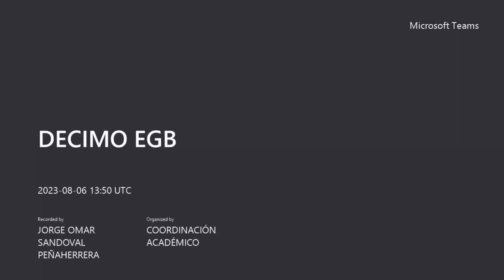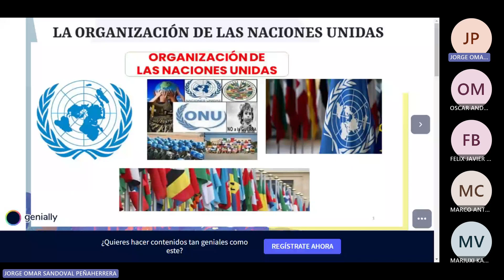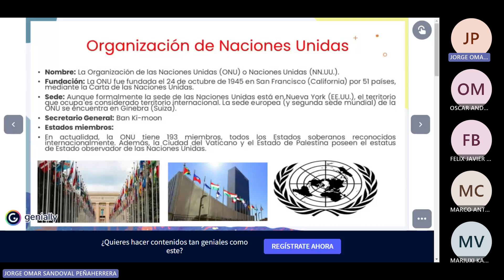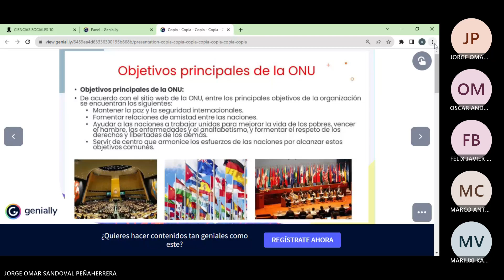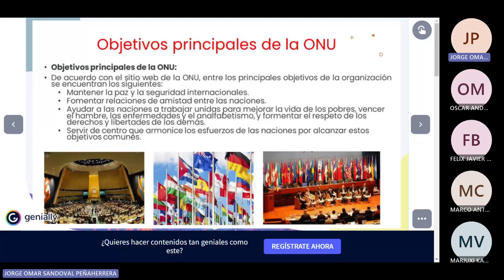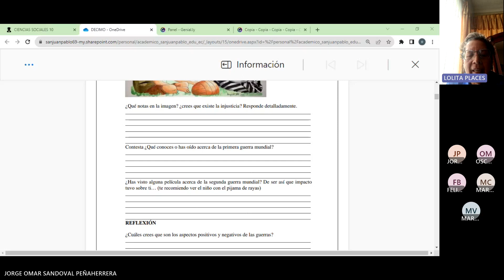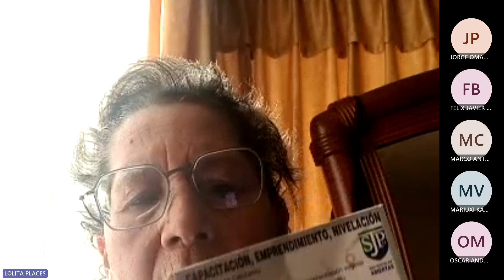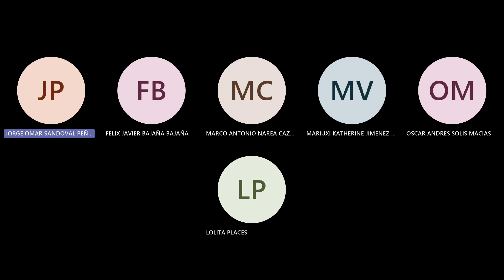Clase 4: 6- 08- 2023